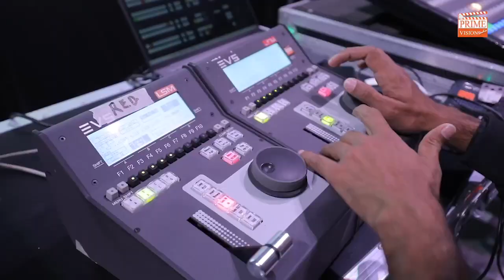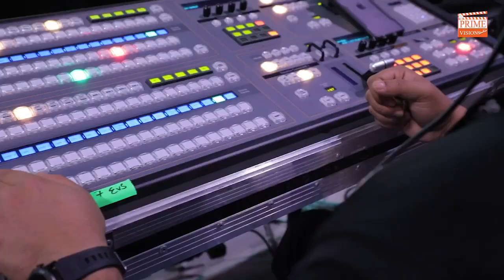SPORTS l HISTORY CREATED l WATCH NOW! l EUROLEAGUE BASKETBALL l MARCH 2024 l PRIME VISION STUDIO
sports l euroleague basketball l broadcasting In March 2024, Dubai made history by hosting the first EuroLeague Basketball Adidas Next Generation Tournament Qualifier in the Middle East. It was a groundbreaking moment for the region, marking an exciting milestone in sports.

Prime Vision Studio showcased top-tier gear as the broadcasting partner of this event:

Sony HDC-4300
Exceptional image quality, high-speed capture, slow-motion capabilities, and reliable performance

BRC cameras
Enhances high-quality video, reliable performance, smooth tracking, and remote-control capabilities.

EVS Replay system
Ensures accurate officiating, enhances fan engagement and provides instant replays and overall game integrity.
Box Lenses
Live streaming facilities
Graphics Animations

Also, impeccable audio-related services ensured an electrifying broadcast!